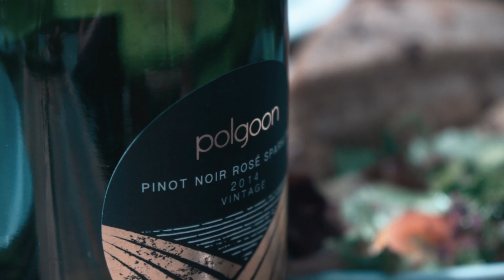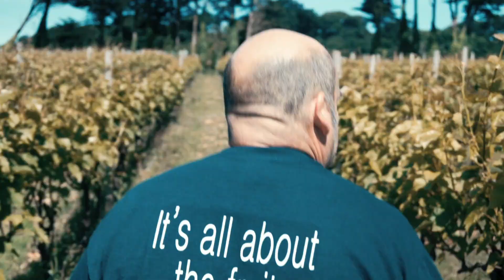The Contemporary Classics Tour: Polgoon Orchard and Vineyard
Like this video / our project? Please consider supporting us

Aval means Apple in Cornish. You’d probably not have learned this fun fact if it weren’t for John, Kim, and their family. Following a bad harvest, these fish merchants-turned-winemakers dug into the ‘Methode Traditionelle’ and, through their sparkling apple wine, expanded their repertoire. Founded only in 2006, the Polgoon Vineyard reaps award after award. How do they do that? ‘Our inspiration and flare for quality comes from living in (what we think) is the most beautiful place in the world.’ France might have to move over as Cornwall’s reputation continues to grow.

How do you continue tradition in a 21st century way? We've teamed up with over 25 master artisans to find out. To do that, we're driving our Morgan 4/4 across the UK and Ireland for 100 days. Follow us for a true British and Irish adventure!

Seen us? Tag us in your pictures or use

Filming by DM Craanen
Editing by JJ Schlemmer

Song 1: Rain - Valter Nowak
Song 2: Horizon - Peter Sandberg